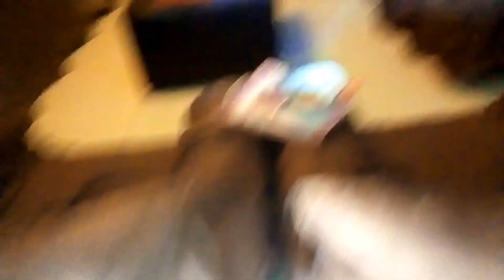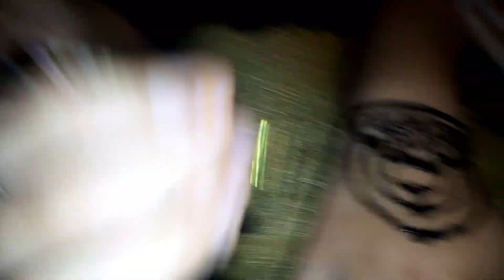eid chand raat mehndi or haider zakhmi😥😯😵haider hussain vlogs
Eid chand raat#mehndi lagai#Haider zakhmi#vlogs#Haider Hussain#Haider shamir vlogs